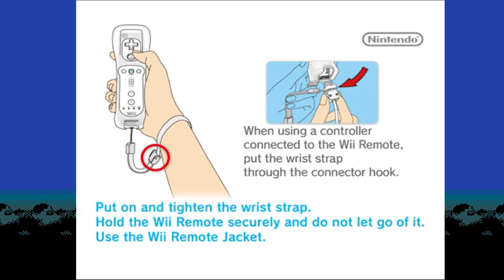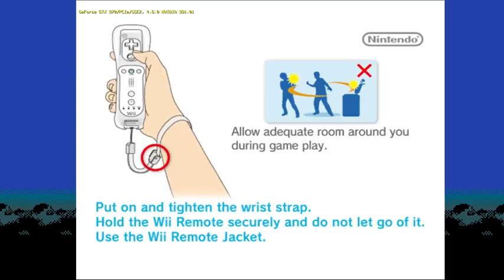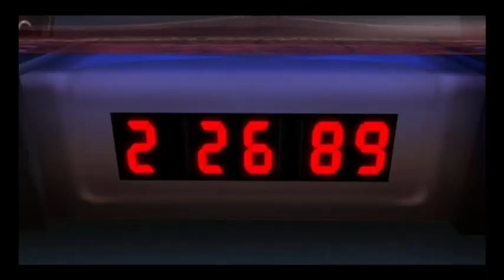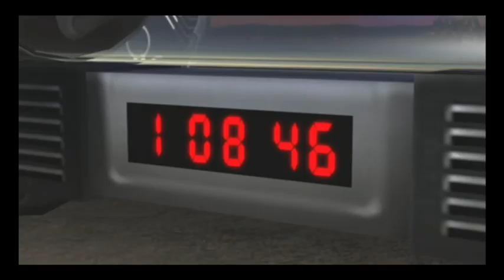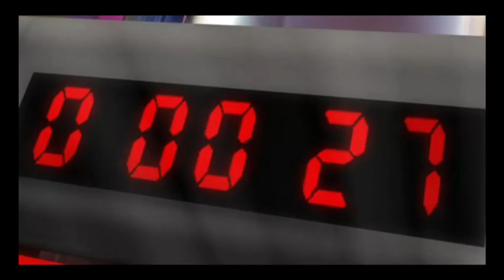Zef Stream 03/14/18 Super Smash Bros Brawl